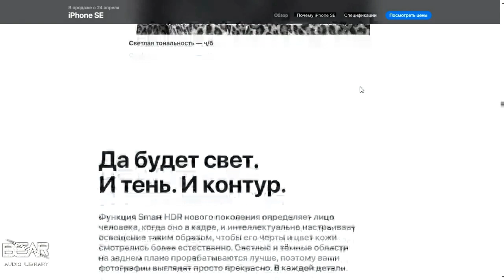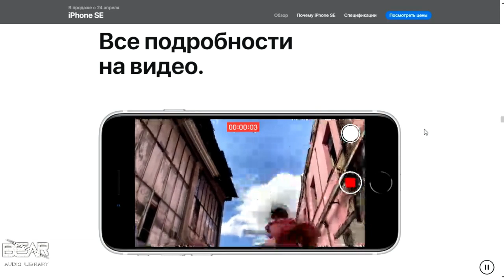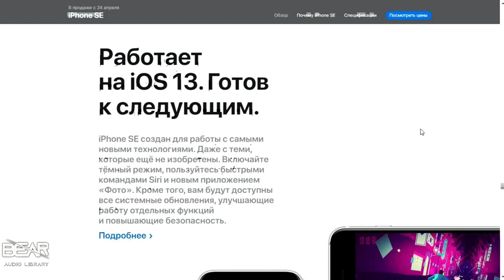This is the $399 iPhone SE 2 (2020)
The iPhone SE 2020 / 2nd Generation / SE 2 is official. It packs the same iPhone 11 Pro internals in an iPhone 8 Body and most importantly starts at $399.